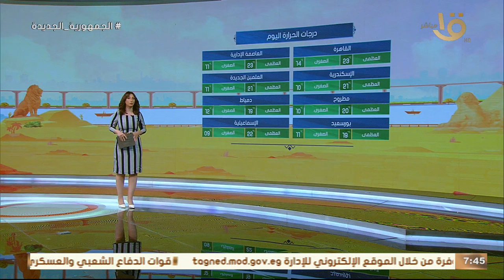الأرصاد تكشف مواعيد اعتدال درجات الحرارة توضحها د. منار غانم